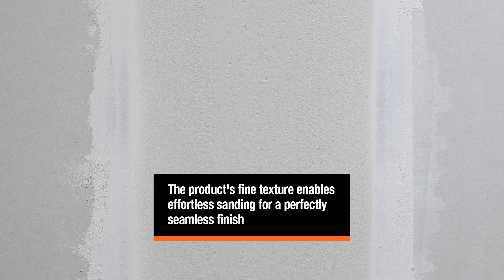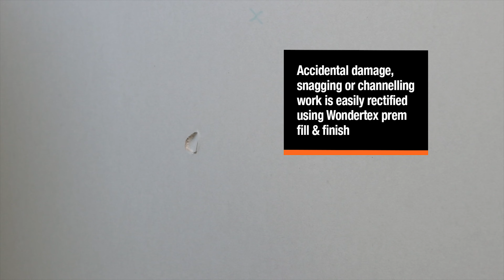Wondertex: jointing with prem fill & finish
This short video highlights the correct application method for Wondertex prem fill & finish and also the many benefits the product offers.

Wondertex prem fill & finish is a filler and smoother, designed for filling and finishing plasterboard joints and smoothing unwanted textured surfaces.